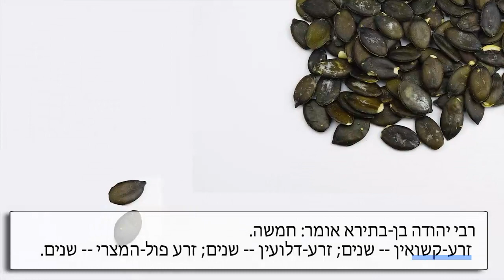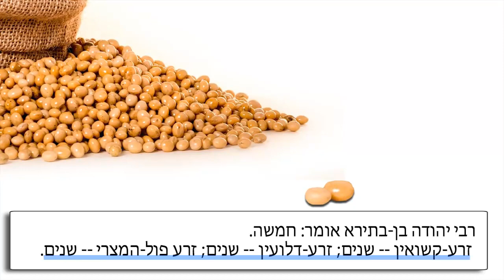Semente gafanhotos e pássaros - 60 - Shabat cap. 9, 7 - Rabino Chaim V Passy-Hidabroot Brasil (2018)